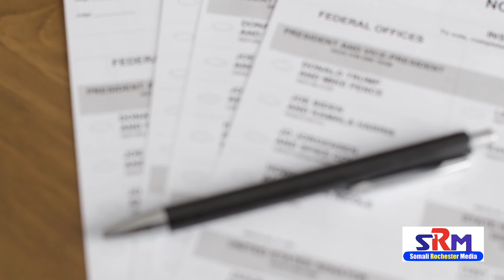Xiriiriyaha Xisbiga Dimiqraadiga Ee Rochester MN mohamed afrah oo ka hadlay Arimaha Doorashada 2020